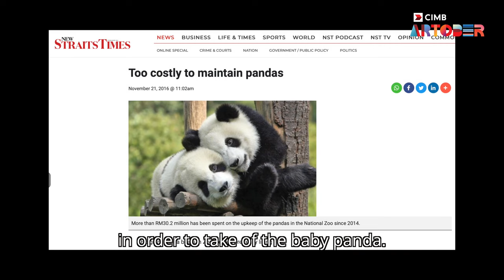Art Living by CIMB l The Collection of MeeLin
We hear from a dedicated and committed collector MeeLin, on how she had the family home completely renovated to properly exhibit, present and so that it may do justice to her art collection.

‘Art Living by CIMB’ series provides an inside look into the collections of Malaysian art collectors. Join us on a journey as they discuss what art means to them, and how their collections were built over the years. Through these series, CIMB aims to promote an appreciation for the local arts industry, encourage intellectual engagement and develop deeper connections amongst new and seasoned art lovers. Learn more about the aesthetic, cultural,    social, and commercial value of the arts, and why Malaysian artists deserve greater recognition locally and abroad.

for a full calendar of CIMB Artober 2022
art-tivities. The URL will be live by 5 October. See you at the exhibitions of participating galleries.

Enjoy special privileges with CIMB Cards during the campaign.